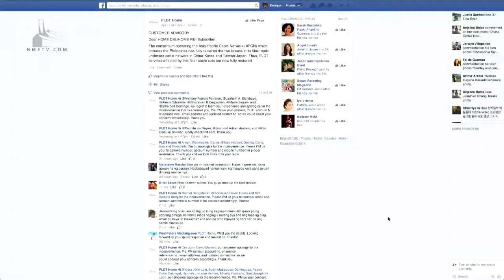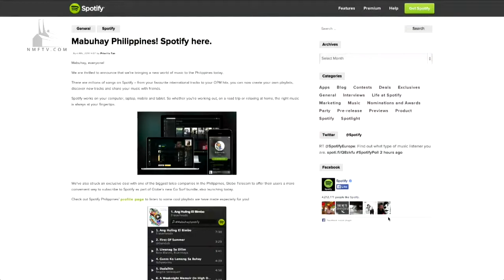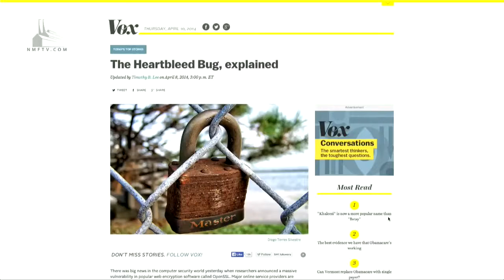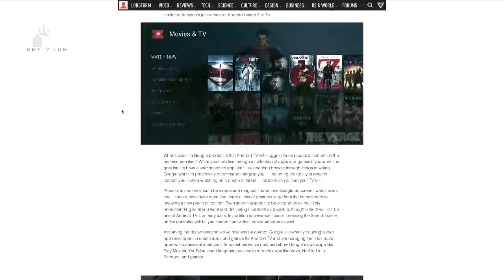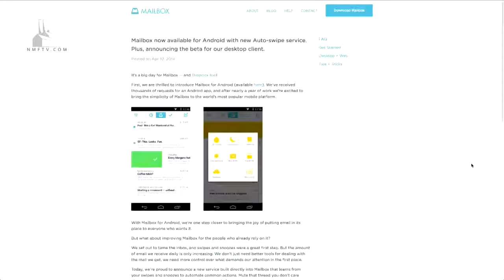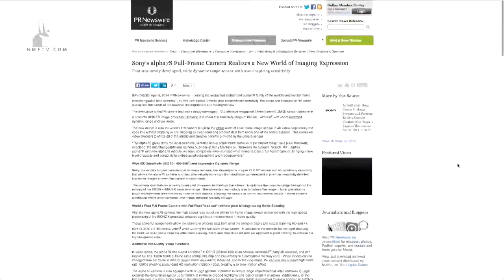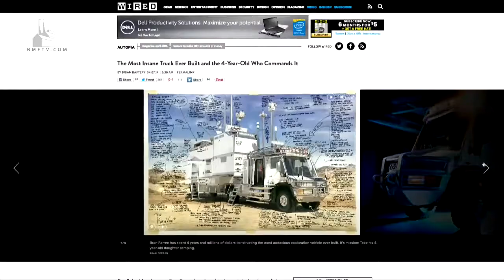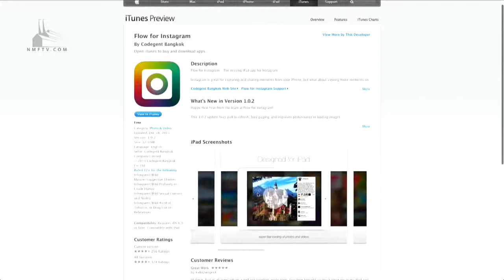PutoTech Show S01E09 - Heartbleed, Spotify's Official Launch & the Most Insane Truck Ever Built!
What's up Putos?! For this episode, we're joined by Yahoo's Alora Guerrero and Monch, who has "a lot of tech stuff in his head" (he's also a freelance writer, by the way). Lots of great news to talk about including PLDT getting "fixed," Spotify officially launching in the Philippines, the big Heartbleed issue, Android TV, a Twitter redesign, the craziest truck ever built for a 4-year-old and more!

Send us your letters/questions about anything tech-related and we'll try to answer them on the show!